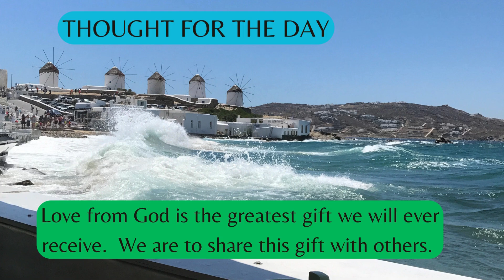Day 143, Read the Complete Bible, Begin the Journey